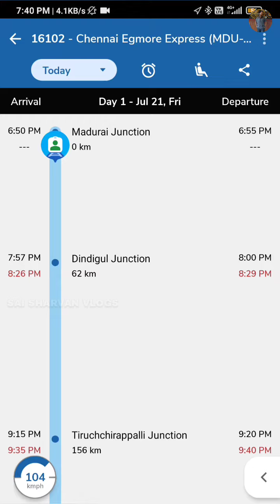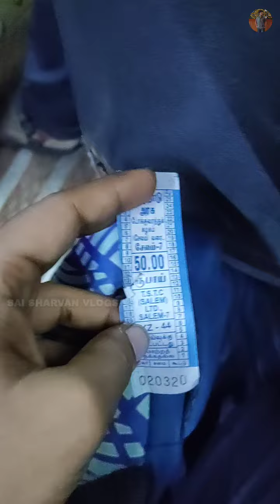மதுரை-ல இருந்து சிதம்பரம் இப்படியும் போகலாமா🤯⁉️ Budget travel | Super timing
Hi Friends! This video is about a budget travel in train and bus which I reached destination in low timing.

    • Timing
    • Ticket Fare

I think, this would be much helpful for the budget traveller and for single traveller too.